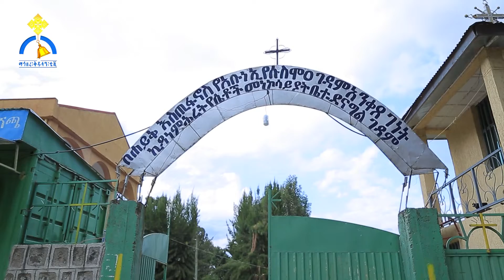MK TV || ልዩ የልደት በዓል ዝግጅት || ጨለማና ጦርነት ያላሰቀቀው ጽናት ለእናቶች ክብር